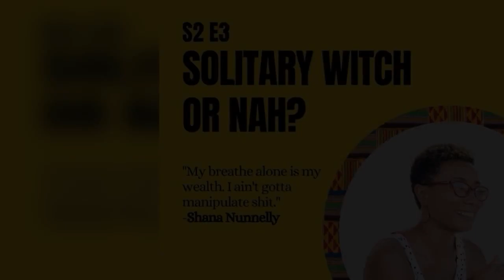S2E3 Solitary Witch or Nah With Shana Nunnelly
Shana Nunnely and I are back at it again! We are spillin’ tea about the ideology behind solitary witchcraft, and delve into how vital it is for individuals to find community in order to be accountable, grow, and be loved. I swear this West African Mami Wata Voudun Priestess is my sis from another lifetime. Bless it!